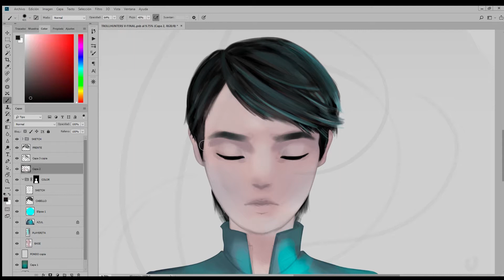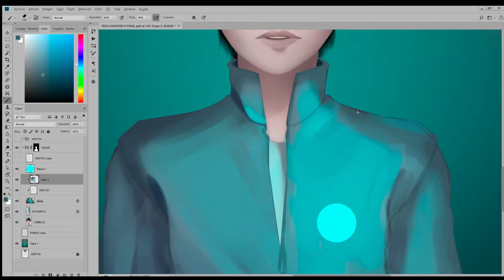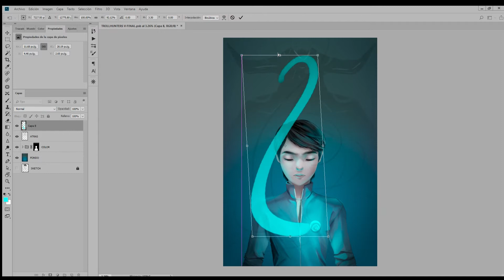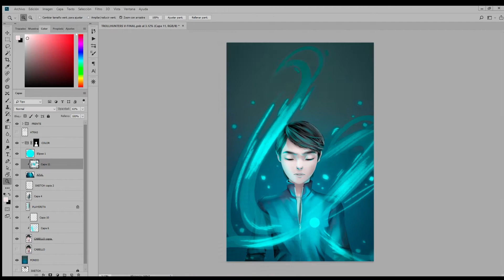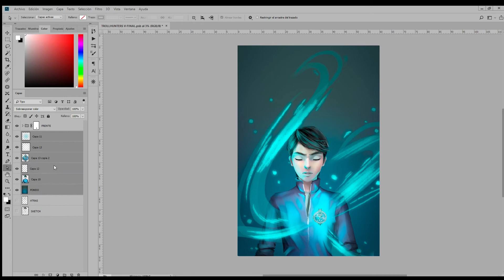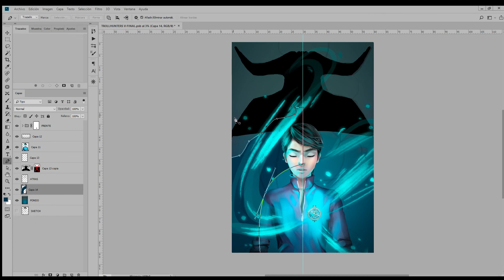JIM LAKE JR (TROLLHUNTERS) - [Speed Paint]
🔮 "For the glory of Merlin, daylight is mine to command!"

Trollhunters need a bigger fandom! I love all the characters and I love the story. And one of the best things about this series is Guillermo del Toro! 💜

Anyway, lately, I've been busy with work and my photoshop isn't working thanks to Windows 10 *cof* I need a Mac OTZ*cof* And it was pretty hard to draw this RIP. Hope you like it!

👛RED BUBBLE STORE!

▲Real Time: 6 Hours | Photoshop CC | Wacom Intous Art

Music